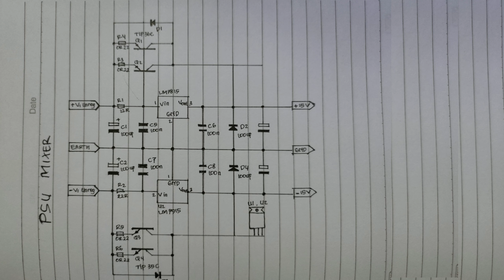Membuat PSU MIXER agar low noise. .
Halo dulur bertemu lagi di channel saya.  Kali ini saya mau berbagi tutorial cara membuat power suply mixer agar mixer kalian low noise. . kalian bisa tonton cara pembuatan.nya dan SKEMA nya juga sudah saya cantumkan di dalam Vidio . . Simak terus .

Cek juga konten2 lain di bawah.

. Terimakasih sudah berkunjung di channel saya semoga bermanfaat.